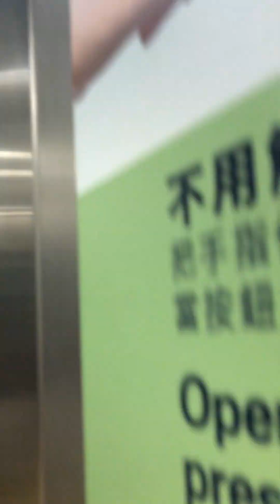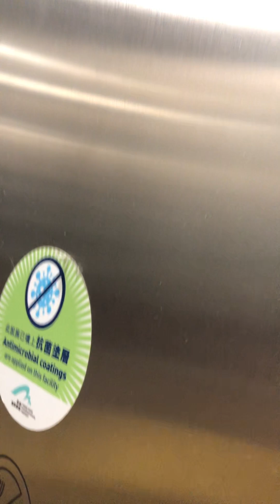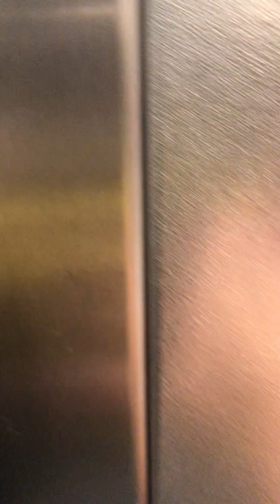my head hurts mitsubishi lift at hong kong airport P1